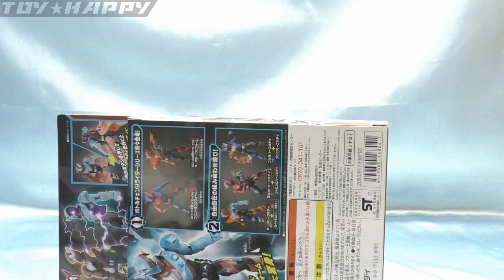ＢＣＲ０２ 仮面ライダービルド ゴリラモンドフォーム kamenrider build gorillamond form figure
仮面ライダービルドのゴリラモンドフォームに変身

６本のフルボトルでの変身音声

変身音声　仮面ライダークウガ～ビルド

仮面ライダービルドおもちゃ動画リスト

★仮面ライダーエグゼイドのおもちゃ動画リスト